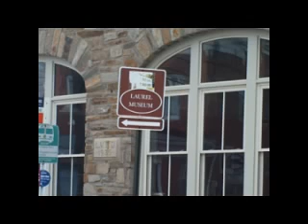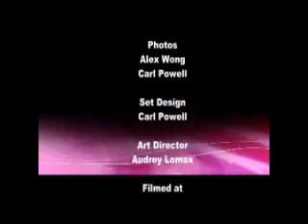Magnificent Living Today: Light on Laurel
A show dedicated to helping you achieve optimal mental and physical well-being. Hosted by fitness expert, and Laurel's official Ambassador of Health, Carl Powell.